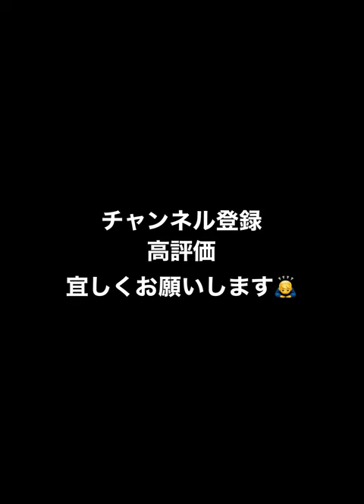梅野雄吾 球種回転確認用 2022S2【プロスピA】